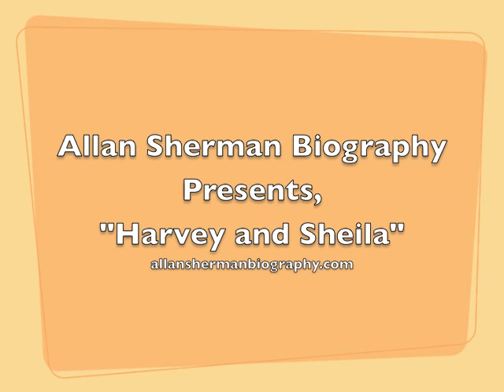"Harvey and Sheila"